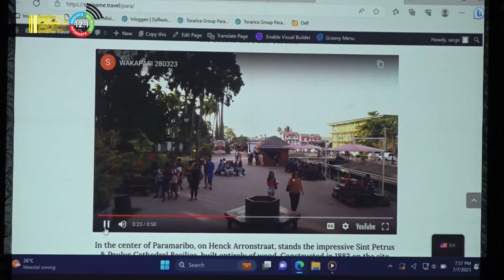08 07 2023 Website moet toerisme bewustwording boosten